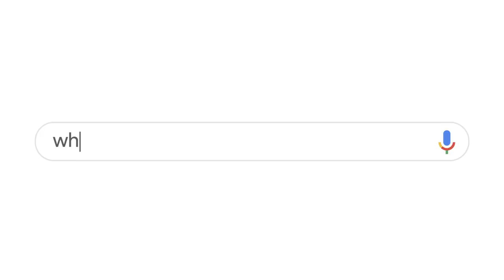A Season in Search 2019 - Google and AFL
As another epic footy season comes to a close, take a look back at the moments that made Aussies search, cheer and come together. To those who move this great game forward, search on.